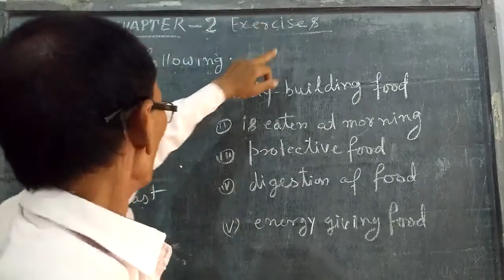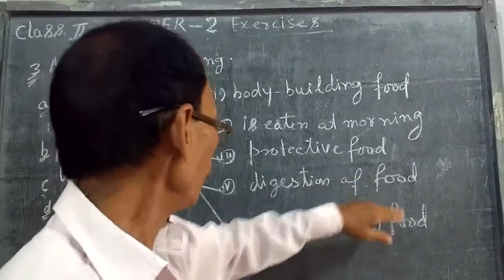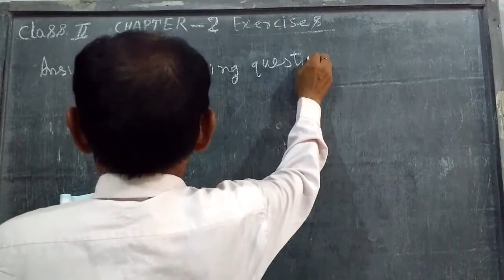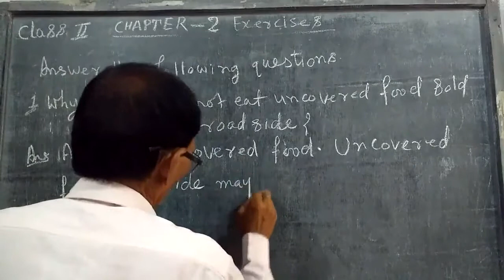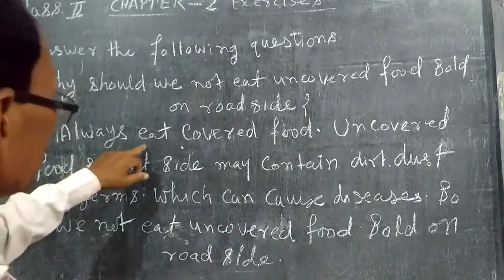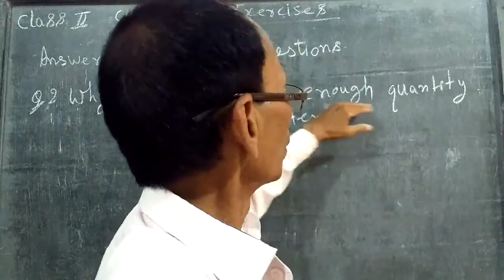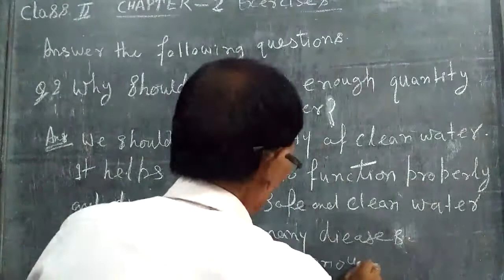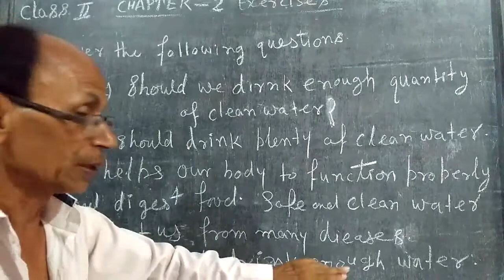Class 2 Science : Our Food | Part - 5 | Exercise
In this class, we'll study  Our Food | Part - 5 | Exercise

Produced By: Bihar Public School
Faculty: Krishna Sir
Edited By: Atul Aman